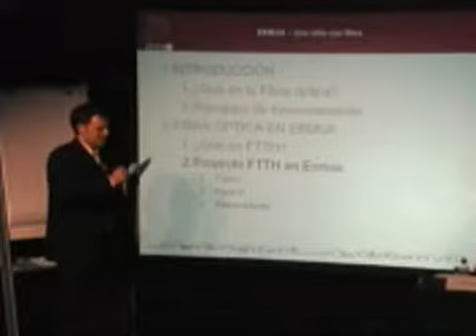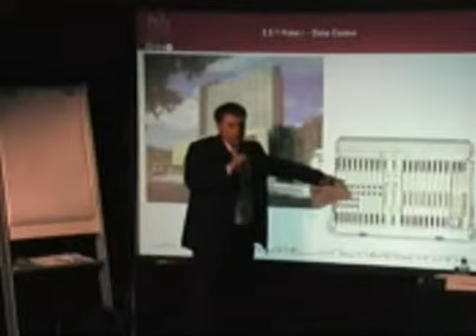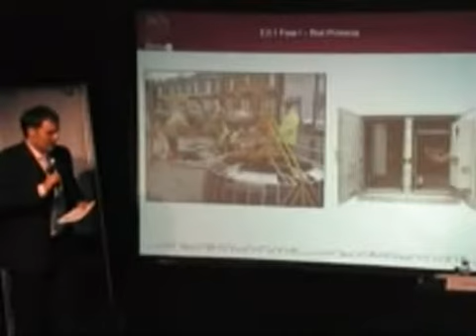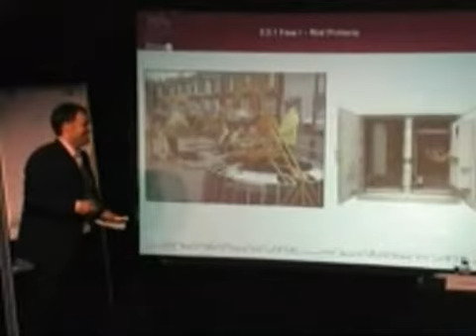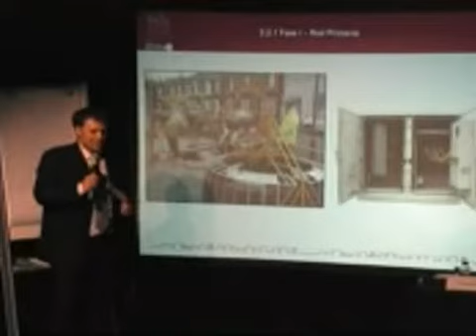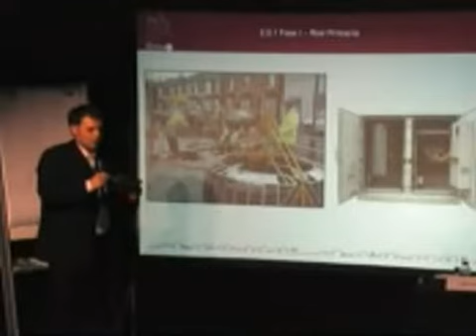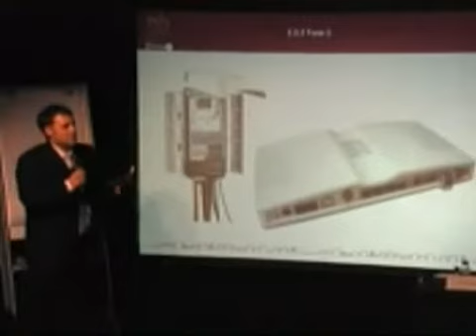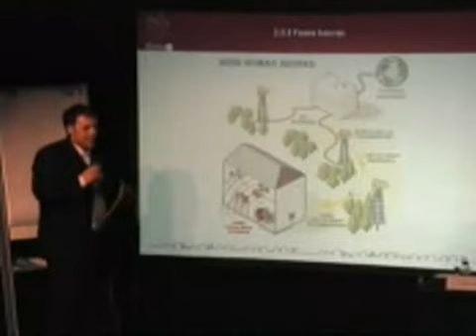Intervención de Gorka e Itxaso (Parte 3)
Intervención de los técnicos informáticos Gorka Areitioaurtena e Itxaso Rodríguez del Ayuntamiento de Ermua en las jornadas.